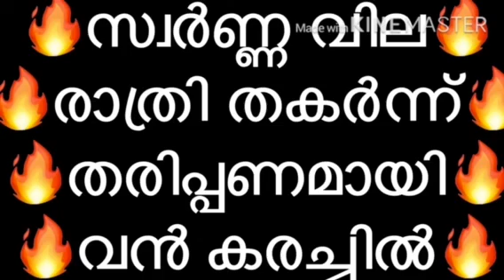Today gold rate in kerala| 11/6/2021 9PM | Today gold ra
രൂപ ശക്തി പ്രാപിക്കണം . അല്ലാതെ സ്വർണ്ണ വിലയിൽ വന്‍ തകർച്ച ഇല്ലാതിരുന്നിട്ടു കാര്യമില്ല .